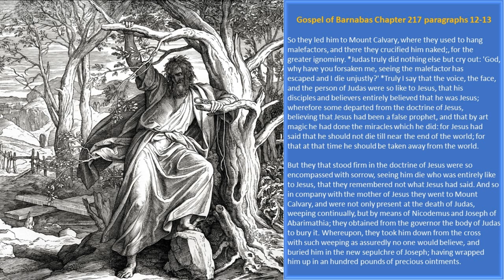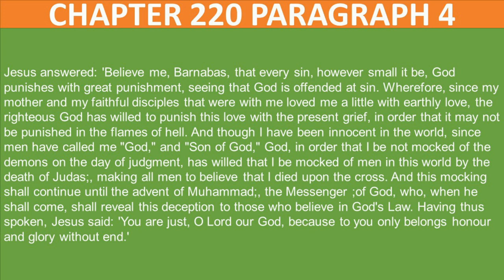The Gospel of Barnabas: Judas Is Crucified Not Jesus & Muhammad Is The Messiah?! - Blackhirst PhD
Rodney Blackhist lives in Bendigo, Australia, where he has lectured in Philosophy and Religious Studies at La Trobe University for the past decade. He has diverse interests in philosophy, cosmology and religion. He specializes in the Greek tradition and the monotheistic faiths. His doctorate re-examined the mystical foundations of Plato's dialogue, Timaeus. Dr. Blackhirst is a regular contributor to journals such as Sacred Web. He also appeared in the documentary film Caesars Messiah.

In this video, Dr. Blackhirst joins me to discuss the Gospel of Barnabas a late Christian document which is attributed to the Apostle Barnabas and claims that Judas Iscariot was crucified instead of Jesus and that Muhammad is actually the Messiah.

👉Sign up for Dr. Kipp Davis's course on the Real Israelite Religions!

👉Sign up for Dr. James D. Tabors course on the Gospel of Mark!

👉Sign up for Dr. Dennis MacDonald's course on the Gospels and Greek Poetry!

👉Sign up for Dr. M. David Litwa's course on Mystery Cults!